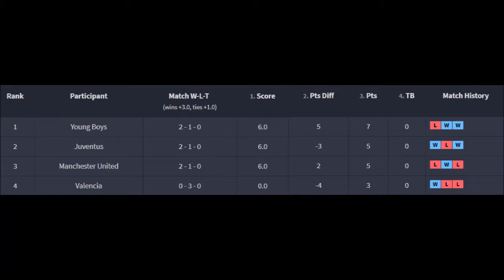Rocket League Champions League Matchday 3 Groups E-H